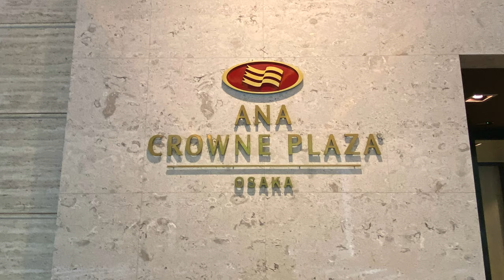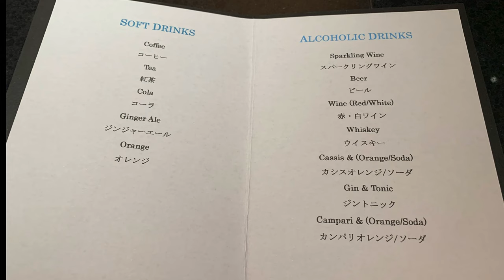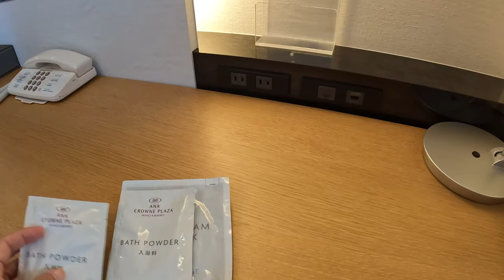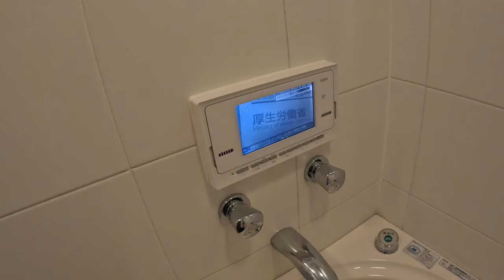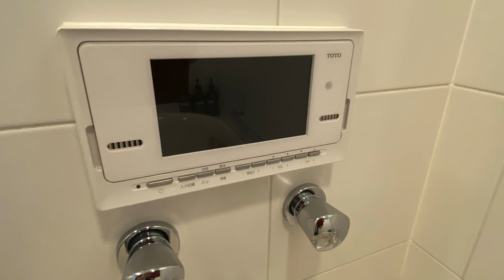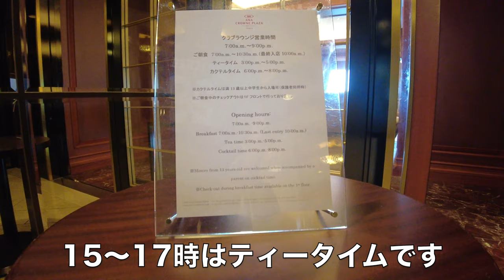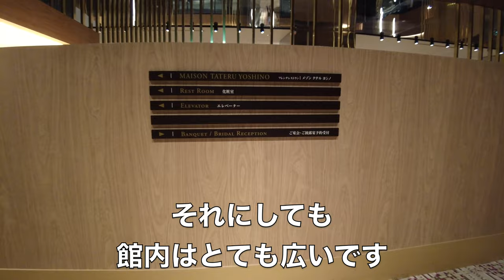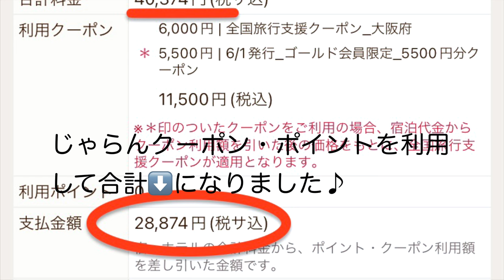【ANAクラウンプラザホテル大阪】西日本最大級のクラブラウンジを堪能！お部屋は客室最上階プレミアムデラックスツイン！お部屋、館内、ラウンジ、朝食、周辺、宿泊費をご紹介！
2023年6月に宿泊したANAクラウンプラザホテル大阪の動画です。
西日本最大級の大きなクラブラウンジを堪能しました。
クラシックで落ち着いた雰囲気のラウンジです。
お部屋は23Fプレミアムデラックスツイン。ブローバスがありゆっくり出来ました。

【目次】
00:00 スタート
01:08 1Fメインロビー
02:25 23Fお部屋紹介
09:25 くまちゃん登場
10:03 24Fクラブラウンジ
14:13 館内散策
15:20 2Fザ・ライブラリーバー
16:49 カクテルタイム（18時〜20時）
18:41 ホテル周辺散策
19:34 ももちゃんお風呂沸かす
20:33 朝食（24Fクラブラウンジ）
22:04 宿泊費

アナクラ神戸はこちら
【ANAクラウンプラザホテル神戸】お得に32Fクラブデラックスツイン宿泊！最上階のクラブラウンジも堪能しました。

●楽曲
MusMus
●効果音
効果音ラボ